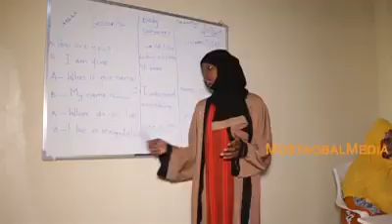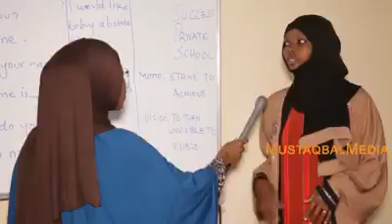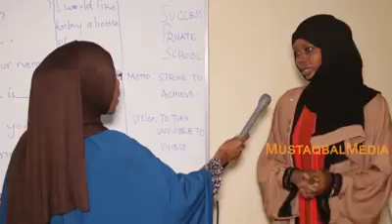Haween Sameeya Saabuun iyo Oomo Dareeraha oo suuq Ganacsi Raadinayo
Warshada Waxsoosaarka Mudan oo soo saarta Oomo  Saabuun iyo Shaambo oo raadineysa Suuq Ganacsi  xili waxsoosaarkaasi ay haween ka shaqeeyaan.